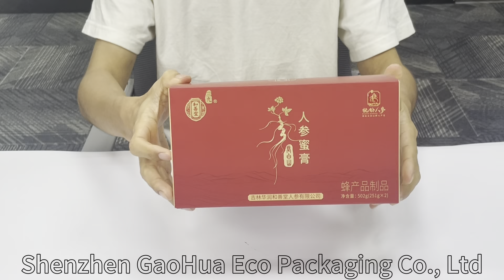Foldable color box with foil and printing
Foldable color box with foil and printing, Eco friendly materials.